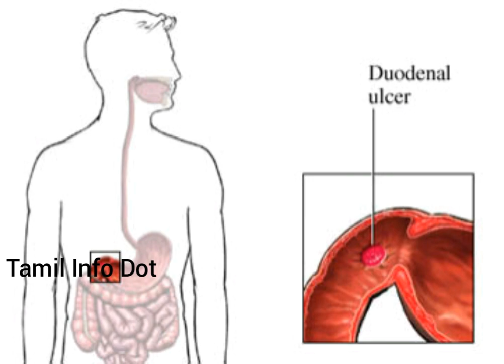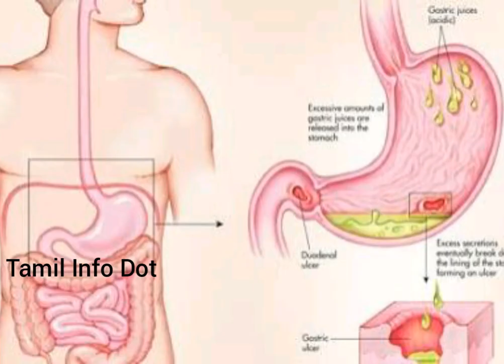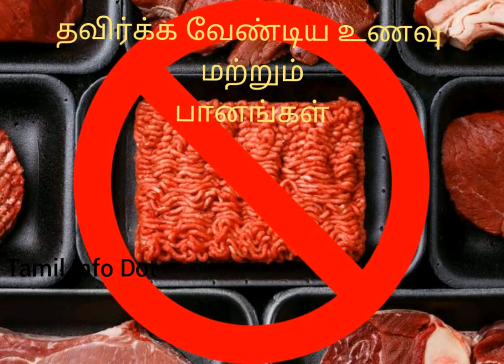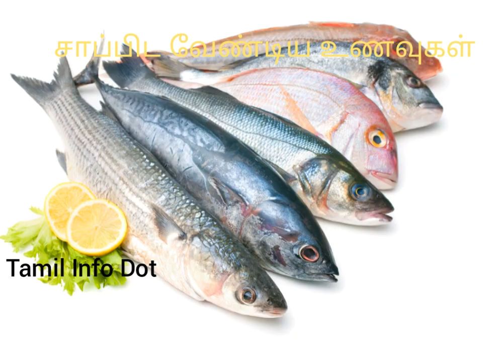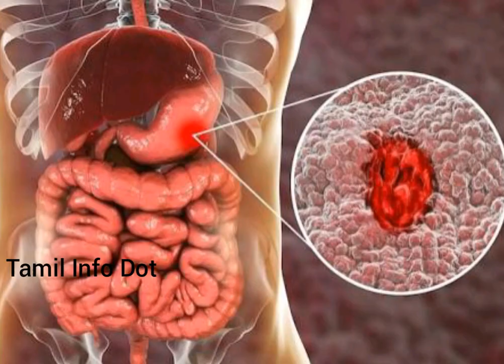அல்சர் நோய் உள்ளவர்கள் சாப்பிட வேண்டிய மற்றும் சாப்பிடக்கூடாத உணவுகள்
அல்சர் நோய் வருவதற்க்கான காரணங்கள் மற்றும் அதனுடைய அறிகுறிகள்...

அல்சர் நோய் உள்ளவர்கள் சாப்பிட உகந்த உணவுகள் மற்றும் பானங்கள்...

சாப்பிடக்கூடாத உணவுகள் மற்றும் பானங்கள் குறித்து தகவல்கள் இந்த காணொளியில் தரப்பட்டுள்ளது.

இந்த காணொளியை முழுமையாக காணுங்கள்...

பிடித்திருந்தால் LIKE செய்யுங்கள்...

மிகவும் பிடித்திருந்தால் உங்கள் நண்பர்களுக்கும் SHARE செய்யுங்கள்...

மறக்காமல் உங்களுடைய கருத்துக்களை COMMENT செய்யுங்கள்..

தெரியாதவற்றை தெரிந்துகொள்வோம்
தெரிந்தவற்றை பகிர்ந்துகொள்வோம்